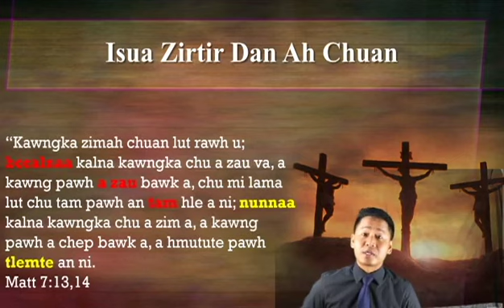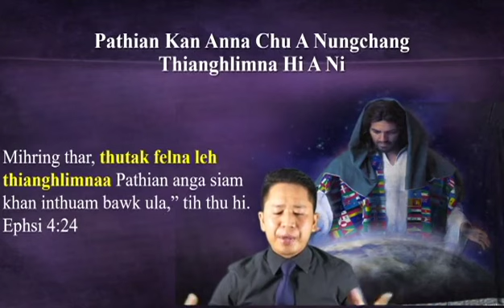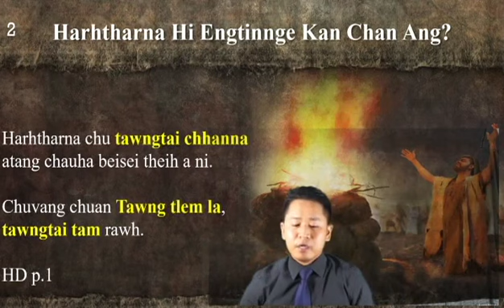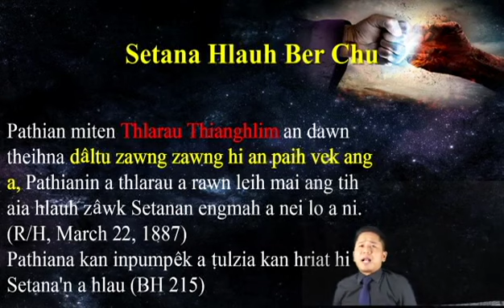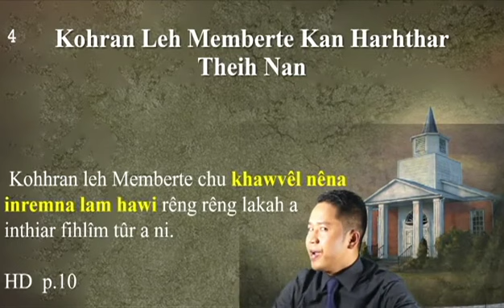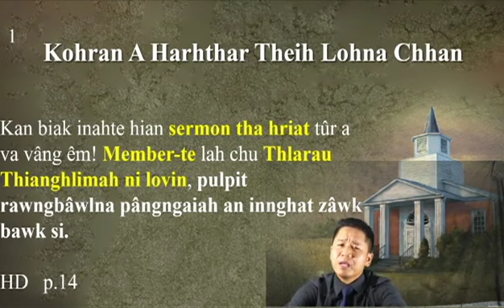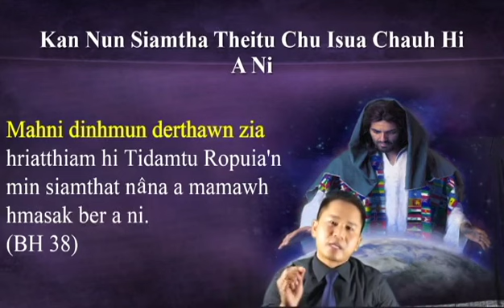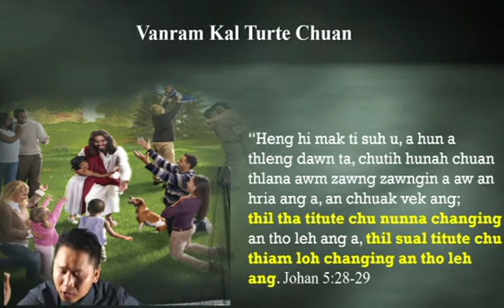Vanram Kal Turin Enge Kan Tih Ang? Mizo sermon thar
Evan. Lalfakzuala Tlau